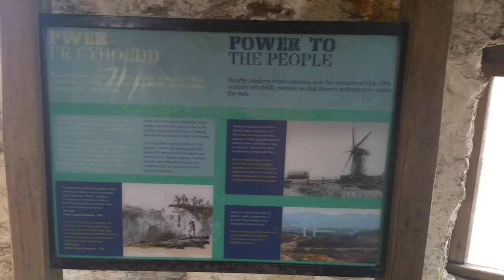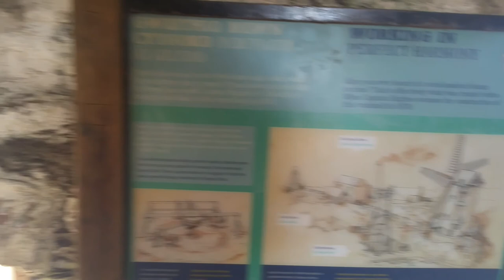Anglesey day 2 Parys Mountain copper mine The strangest Alien landscape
After wild camping at Porth Wen we travel a few miles to Parys Mountain copper mine. The extensive mining here has created one of the weirdest landscapes I have ever seen. It looks like an alien world.